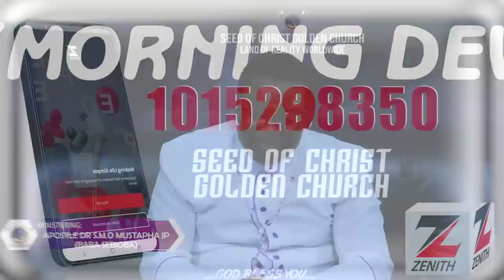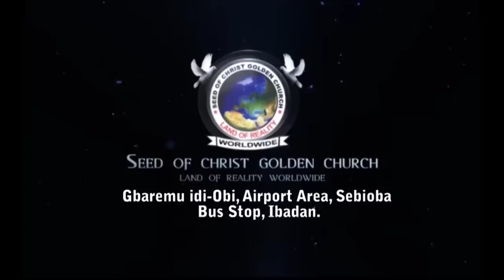IRI OWURO {MORNING DEW} 21st May, 2022